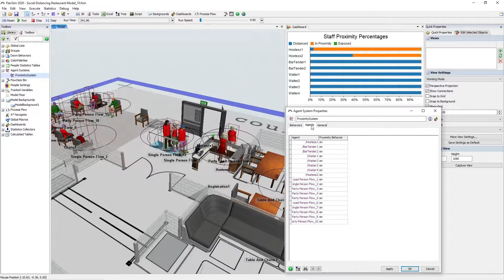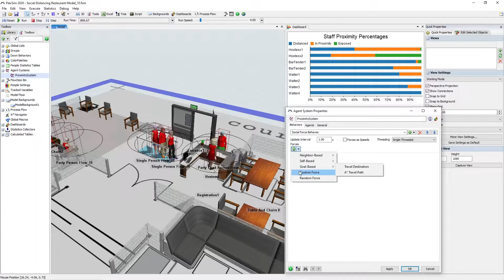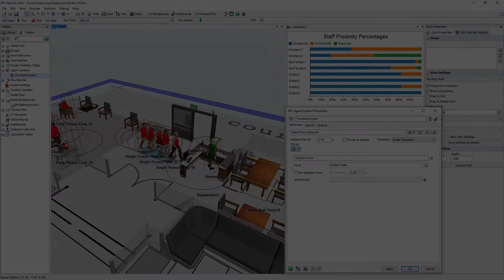FlexSim's Agent Systems Tool | Agent-Based Simulation Modeling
FlexSim's Agent Systems tool is a set of features that will help you add agent-based systems and behaviors to your models. This tool is useful for any simulation model that wants to account for the interactions of people or other entities as they move through a system.